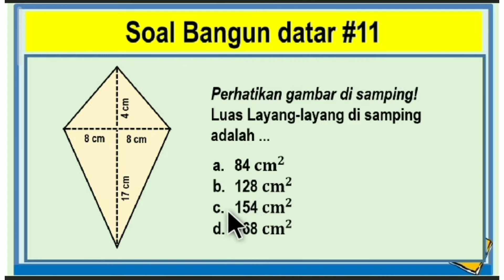Soal Bangun Datar Layang-Layang#11